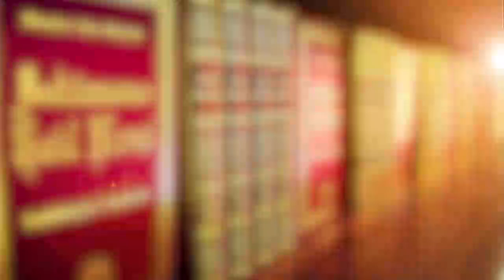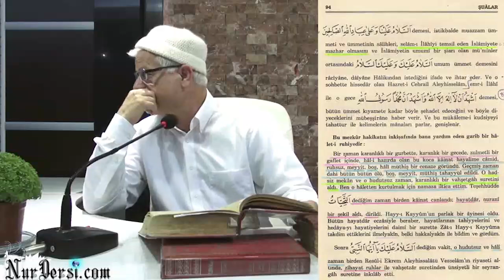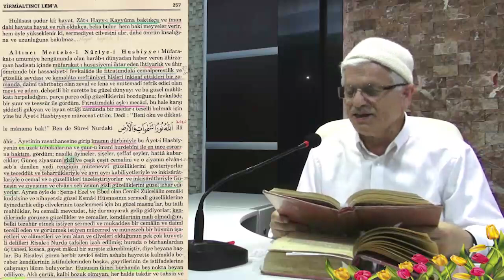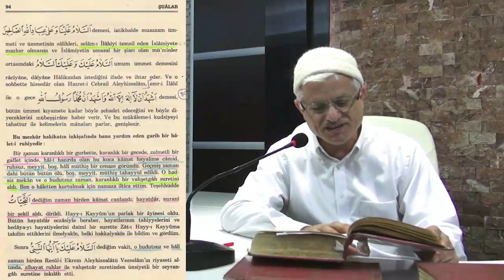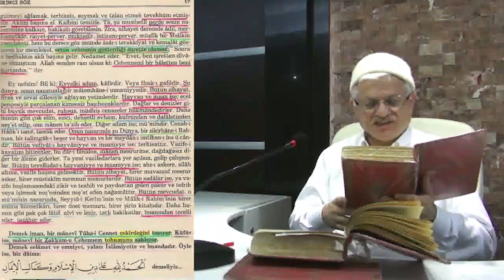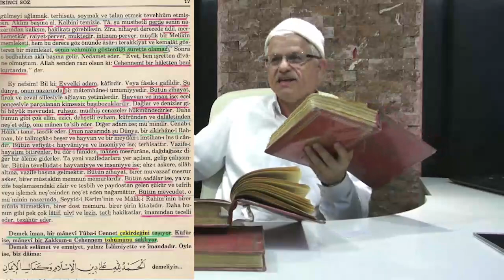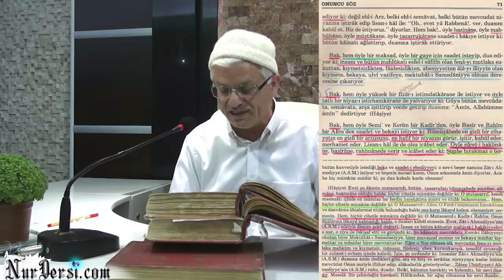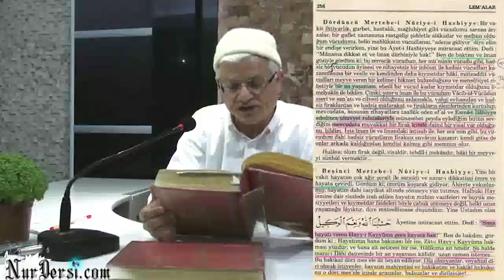Korkma- Tereddüd Etme